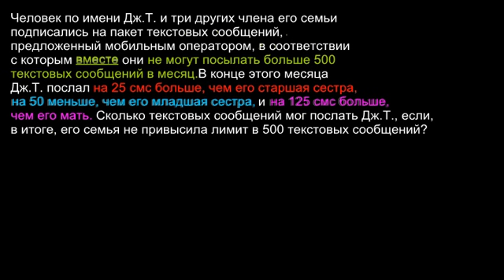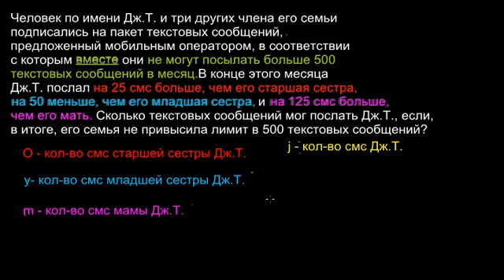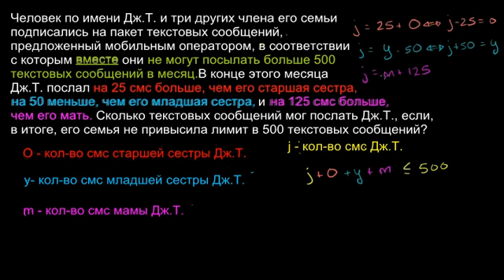Запись и применение неравенств 2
Этот видеоурок посвящен неравенствам. В нем рассматривается задача, которая решается с помощью неравенств.

ВНИМАНИЕ! В названии видео было упущено слово "and".

Это видео - русская версия видео «Writing and using inequalities 2» Академии Хана Перевод и дублирование выполнены командой проектов «Edukit» и «Study Planner»

This video is a Russian dubbed version of the Khan Academy video "Writing and using inequalities 2" The translation and sampling are made by the "Edukit" and "Study Planner" team